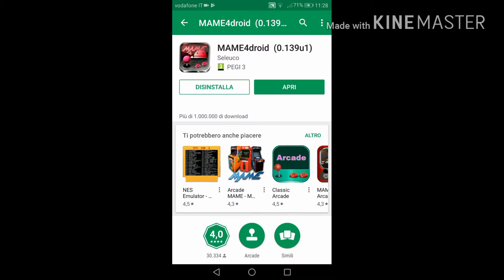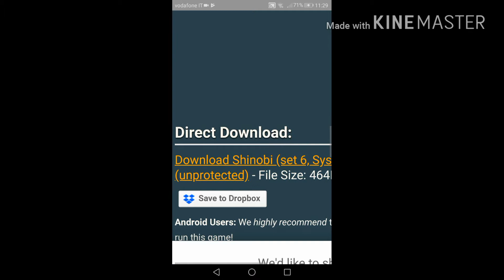TUTORIAL: come scaricare e far funzionare giochi MAME su Android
COME LEGGERE MANGA O VEDERE ANIME ECCO A VOI LE
SEGUENTI APPLICAZIONI:
Buona lettura
Se vi piacciono gli anime ecco l'applicazione che fa al caso vostro

LEGGIMI:
REGOLE DA SEGUIRE SU QUESTO CANALE:
1) NIENTE ISCRITTO RICAMBI ACCETTO SOLO ATTIVI
2)NIENTE SPAM
3)VIETATI GLI INSULTI